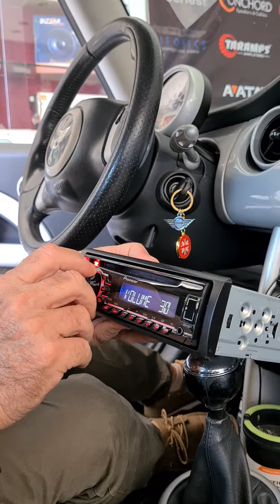Mini Cooper μοντάρισμα καλωδίωσης ράδιο cd και ενισχυτή